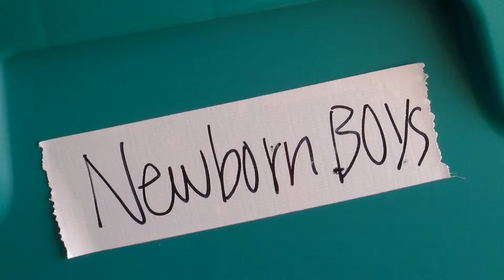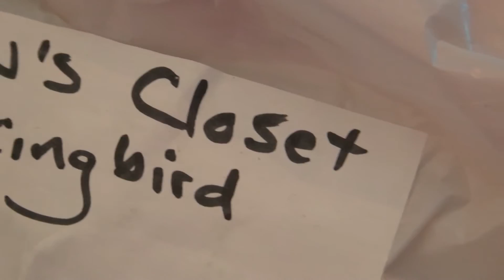MakeADifferenceMonday: Matthew's Closet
Make A Difference Monday is a segment I started at KIDY Fox in San Angelo, TX. It highlights organizations and groups who don't receive state or federal funding. These organizations, groups, and people are those who tend to fly under the radar and give even though they don't have much themselves.